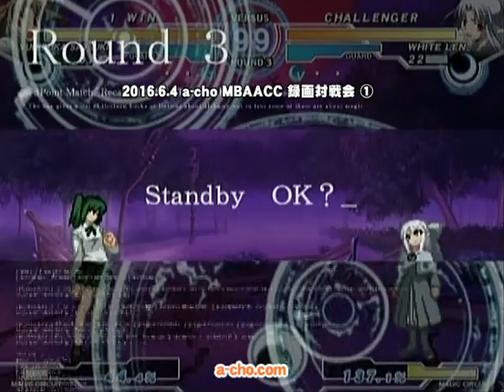a-cho MBAACC 録画対戦会①（2016.6.4）